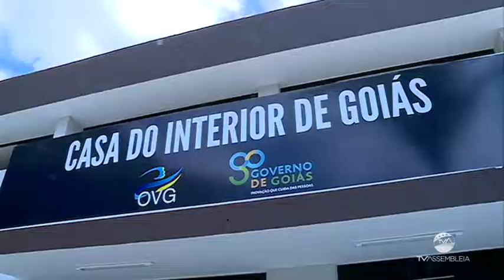Reportagem - Inauguração da Casa do Interior de Goiás